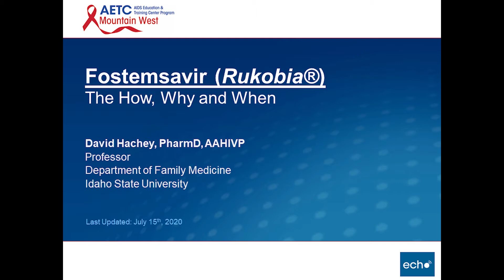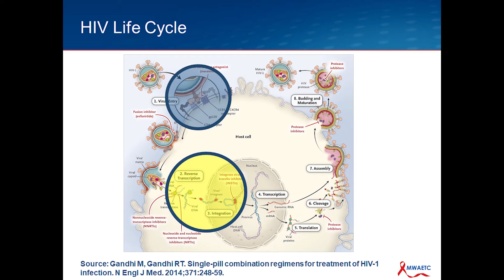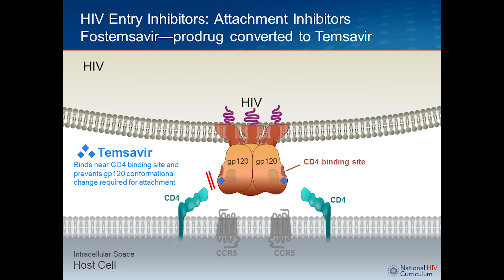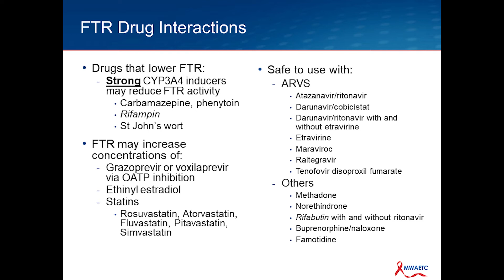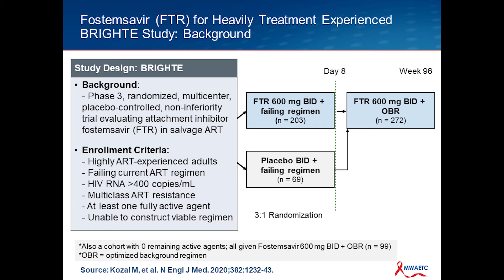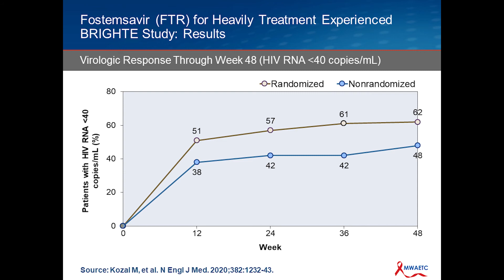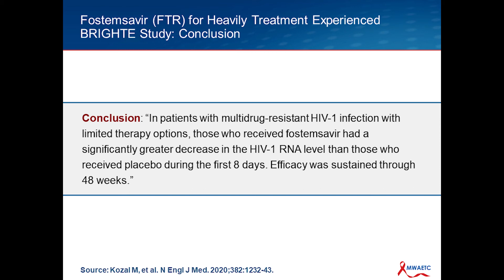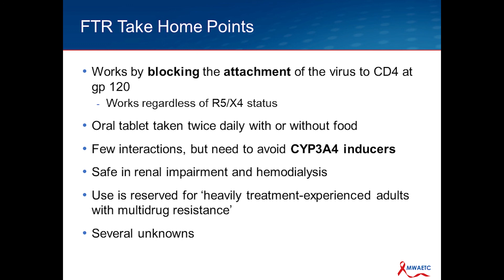Fostemsavir (Rukobia): The How, Why, and When of Using this Novel Antiretroviral (ARV) to Treat HIV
David Hachey, PharmD, reviews data for fostemsavir (Rukobia), an attachment inhibitor now approved for HIV treatment, and highlights important clinical considerations for use of this novel antiretroviral (ARV).